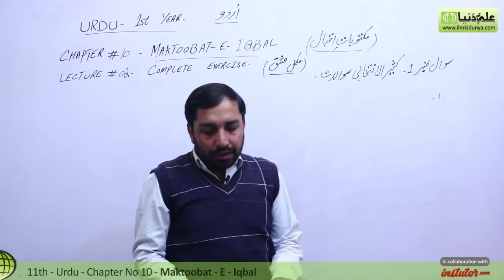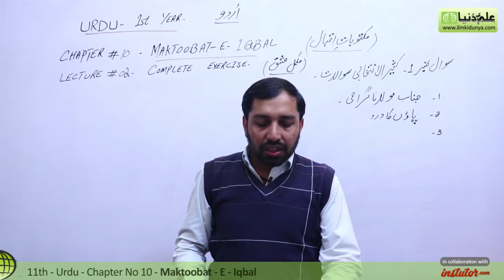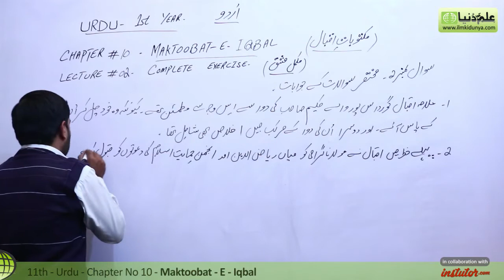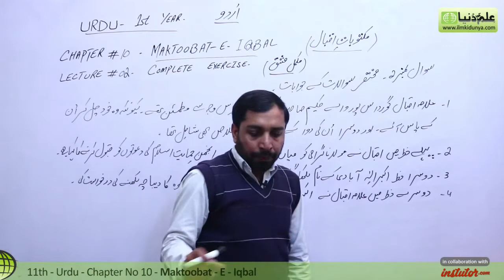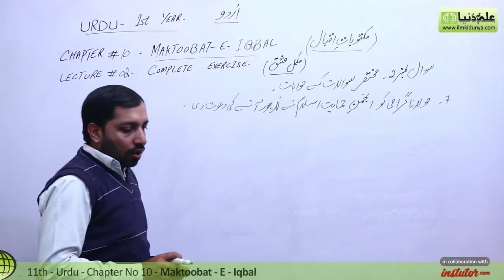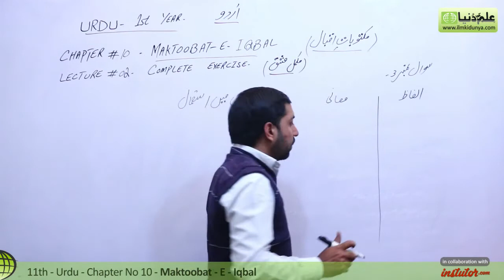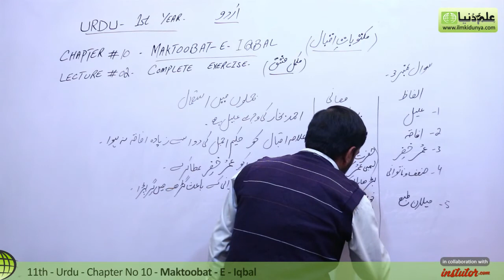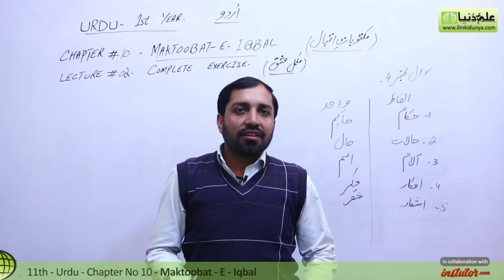First Year Urdu,Chapter 10,lec 2,Complete Exercise-Maktoobat-E-Iqbal -11th class Urdu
In this online lecture, Sir Javed Iqbal explains 11th Class Urdu Chapter 10 Maktoobat-E-Iqbal.The topic being discussed is Topic Complete Exercise.

punjab text book board/Sindh text book board/KPK text book board FSC/I.Com/ICS/FA Part 1 book 1 lecture is conducted in Urdu/hindi/English. This lecture for Commerce Students 11th class for Urdu chapter 10 is created for all students who want to prepare this topic in detail.

If you have any questions about this lecture on Urdu First Year ch. 10, you can go to